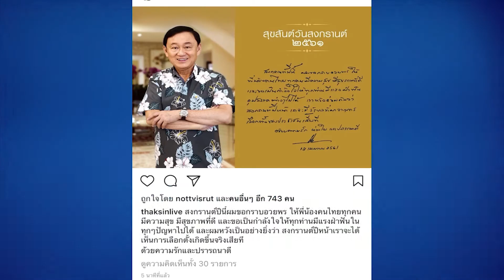เกาะสถานการณ์ 13.30 น.